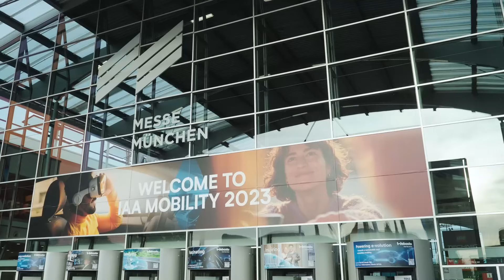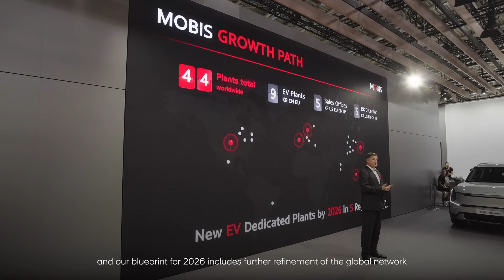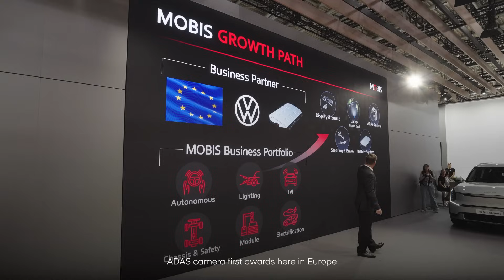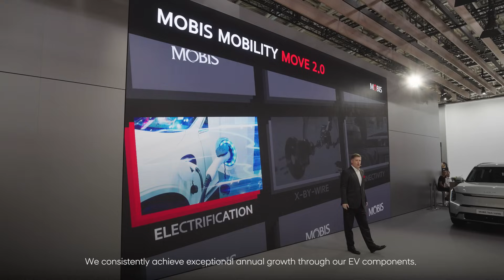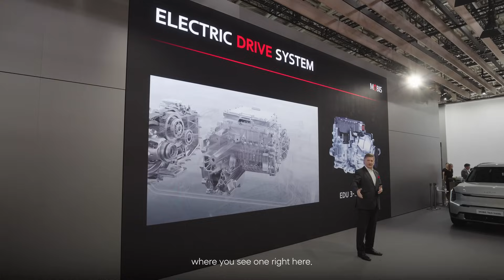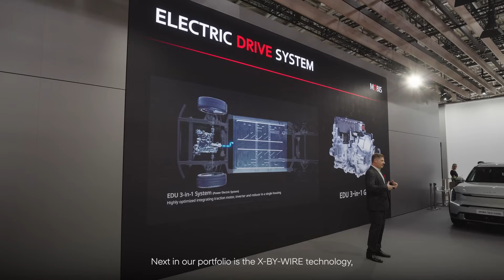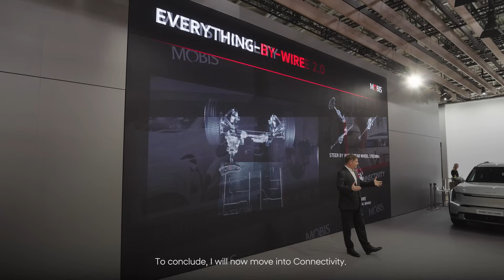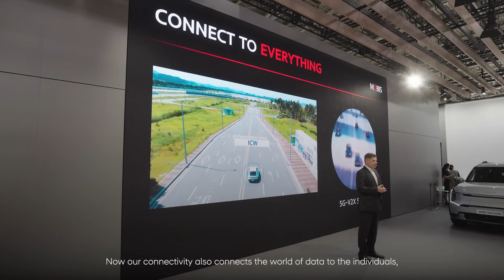[IAA 2023] MOBIS Mobility Move - Media Presentation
MOBIS Media Presentation at IAA MOBILITY 2023

We are again at IAA and delighted to share MOBIS MOBILITY MOVE 2.0 which is the strategic plan to expand our future mobility capabilities in European market and beyond.

MOBIS Mobility Move is rooted in 3 key areas of growth, including electrification, X-By-Wire technology, and connectivity.

Based on this, Axel Joachim Maschka Executive Vice President at MOBIS, proudly delivered the impressive accomplishments and trajectory with regards to our forward-thinking vision for future mobility.

Maschka shared our contribution to the electrified future, with development of core EV components such as the Battery and Electric Drive System. He also discussed the role of X-By-Wire technology in allowing for more freedom in automotive design, as well as our focus on connectivity to foster communication and bring people together. Our automotive displays under the name “VISION 2 VIEW” depict one such commitment to connectivity, bringing communication to the forefront of future mobility technology.

With accomplishments like our partnership with Volkswagen for Battery System Assembly and our continued collaborations with over 20 prominent global automakers, we expect annual sales in Europe to increase by over 30% year by year. Maschka shared our continued and unwavering commitment to growth through a boundless vision for future mobility.